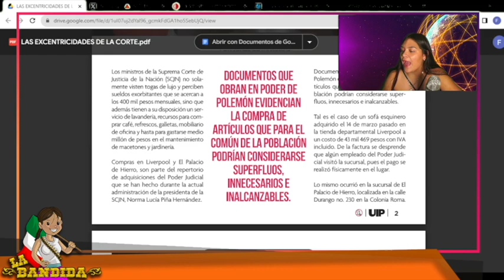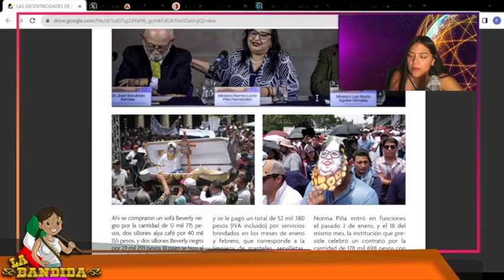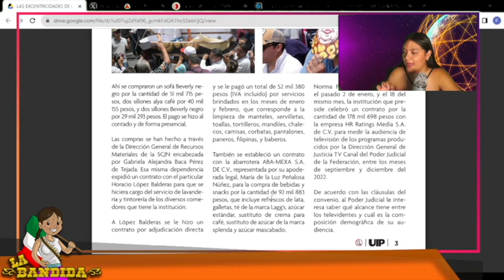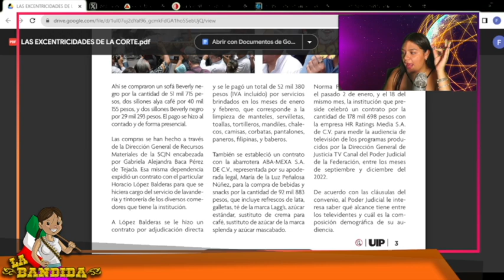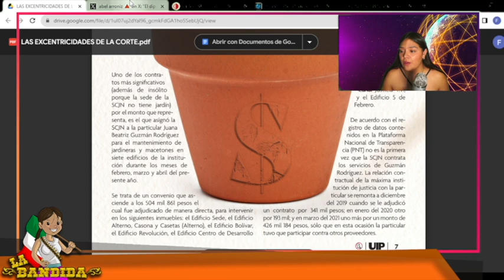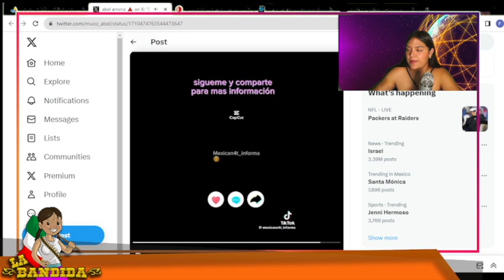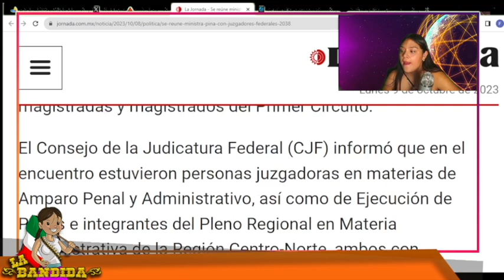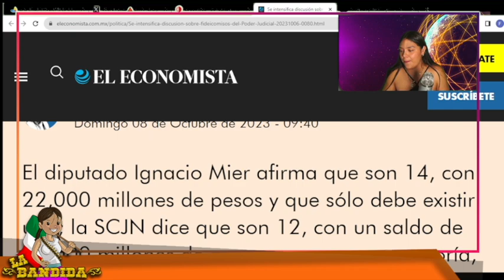Rastrean Cuentas De Normita! Captada De Shopping Con Dinero Del Pueblo